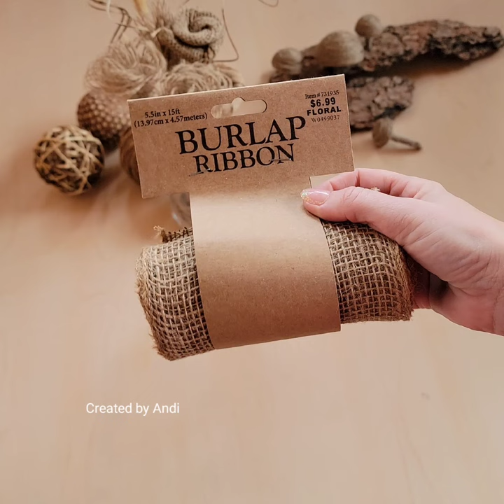3 Easy DIY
Please make a comment if you have anything in your mind.

Enjoy watching how I made this centerpiece, and if you decided to make your own creation, inspired by my video, enjoy that too!